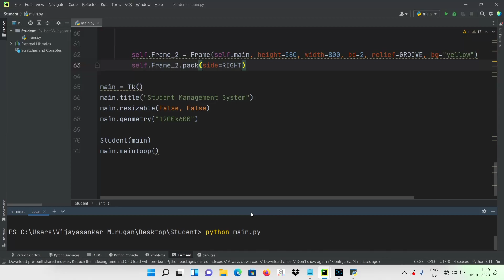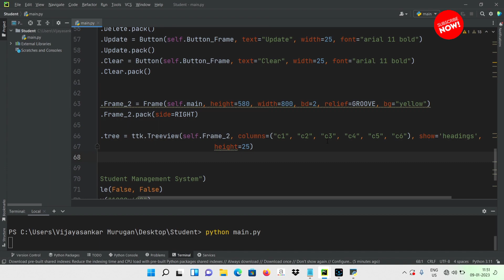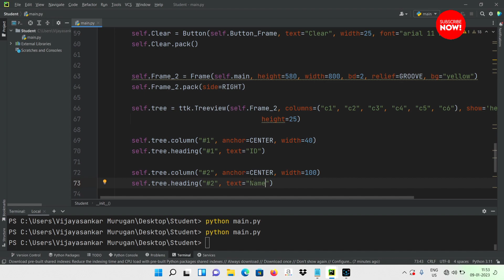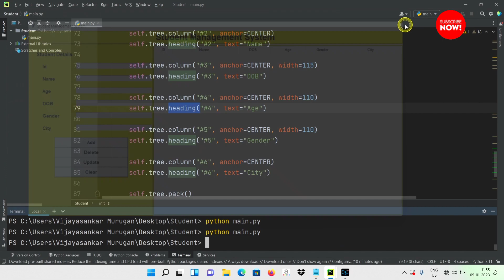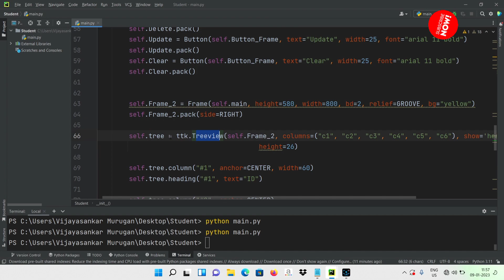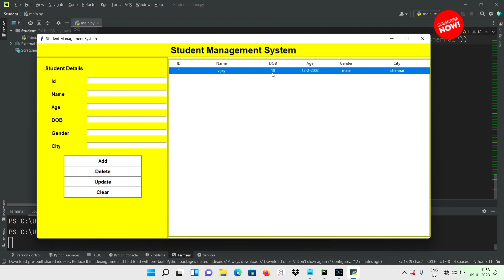Creating Table using TKinter | Treeview | In Tamil